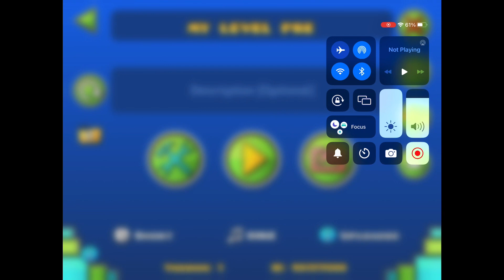My level pre (GD)